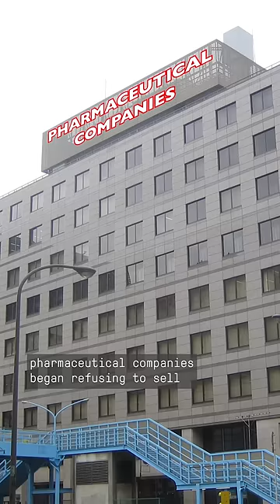Why some U.S. states are changing how they execute people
As lethal injections have become more scarce and more painful, some states are turning to other execution methods.

✍️: Maurice Chammah; 🎥: Chammah and Chris Vazquez / The Marshall Project